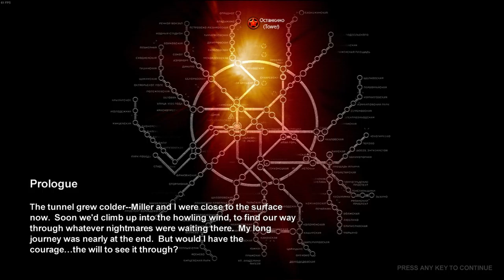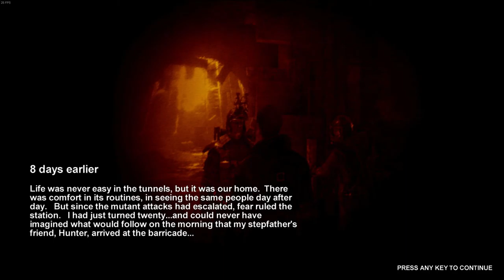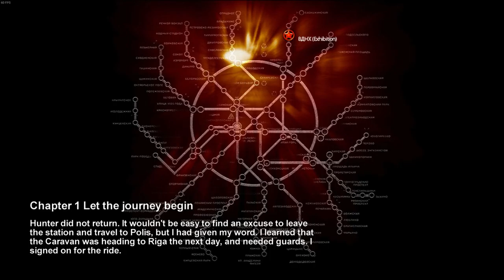"Holy shit, I live!" Lets Play Metro 2033 Part 1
Where I basically talk your ear off and gush about the world building. Glad to be back doing this though, its nice!  Apologies, by the way, as I ment to have webcam footage, but it absolutely refused to stay in sync, so I had to cut it.

Lemme know what you thought of this episode or series below, eh?